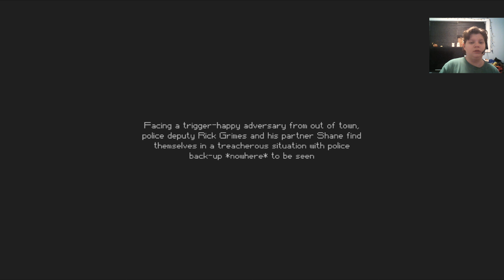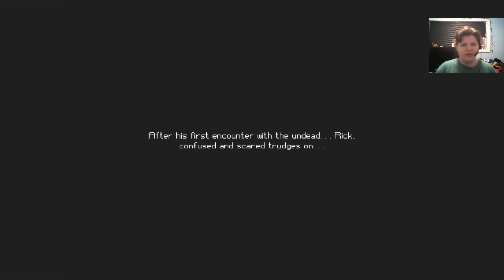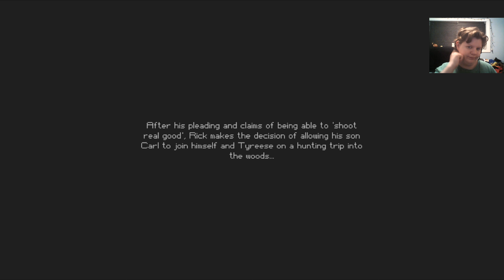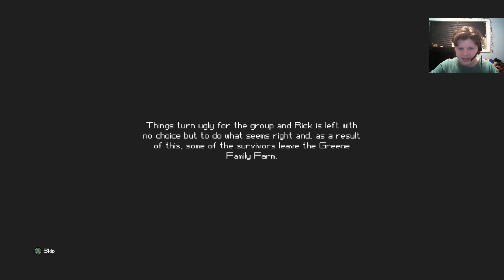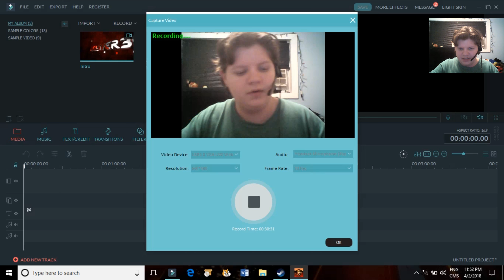My face cam is having a seizure The Escapists The Walking Dead